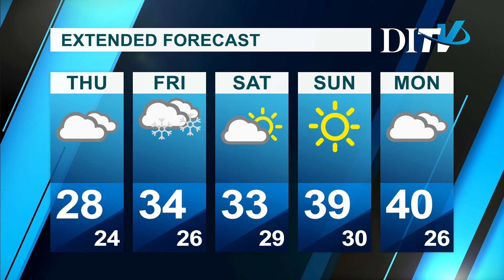DITV Weather: January 29th, 2020